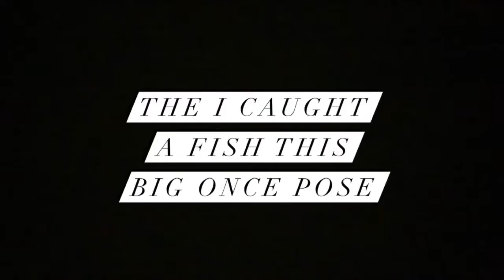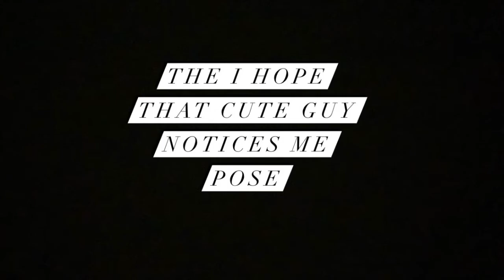Different Types Of People During Worship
Heyy guys!!! So I wanted to do a short silly video to show the different types of worship poses. Gods presence comes to you no matter how you come to Him in worship because he loves us all so much that he runs to us in worship.

Have Bigger Questions? Want to reach out to a church?

Music Credited to:
Wild by Local Sound  (this love is fire fire)
Tremble by Mosaic MSC
Alive by Hillsong Young & Free
Reckless Love by Cory Asbury
Good Good Father by Chris Tomlin
When You Walk Into the Room by Bryan and Katie Torwait
Sinking Deep by Hillsong Young & Free